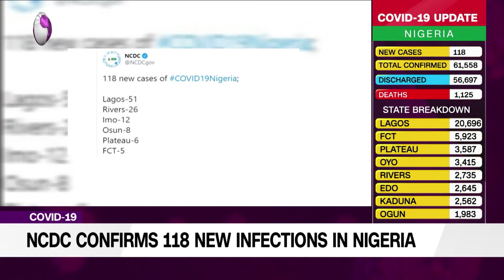COVID-19 Update: NCDC Confirms 118 New Cases in Nigeria (NEWS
The Nigeria Centre for Disease Control (NCDC), confirmed 118 new cases on Monday.